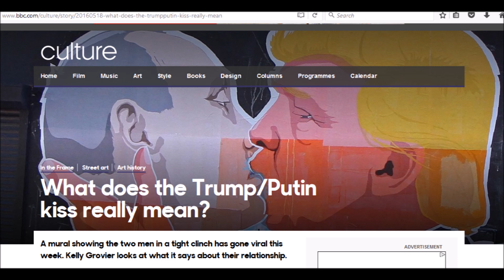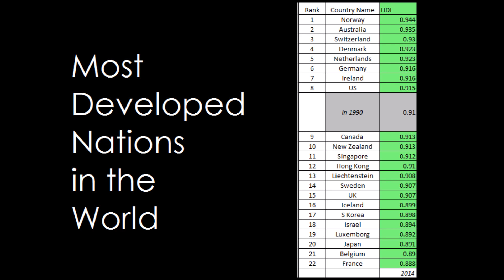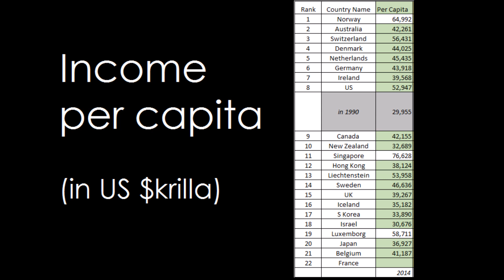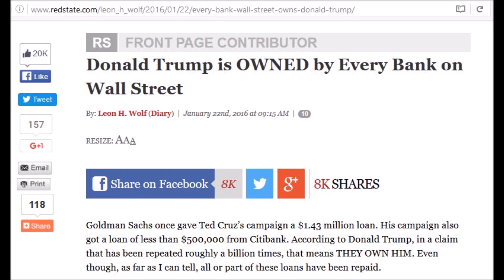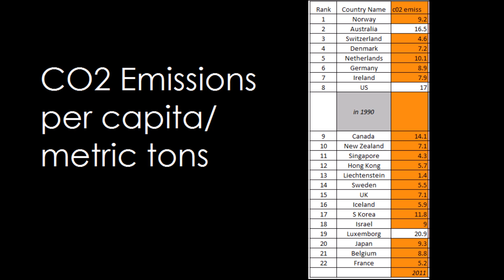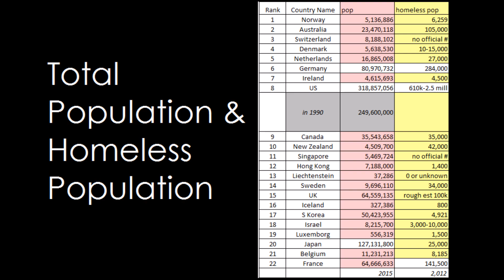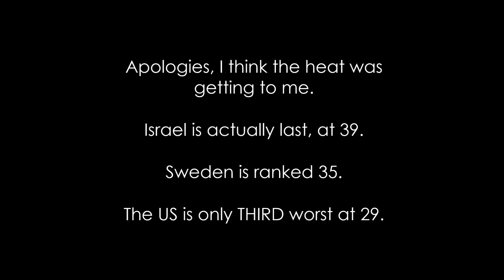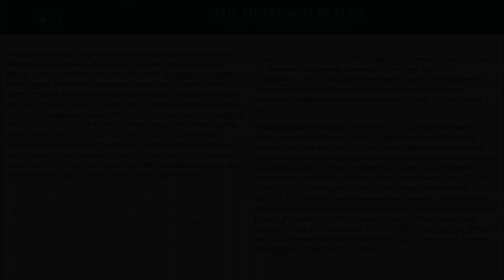Statistics of THE Superpower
References (to be continued)